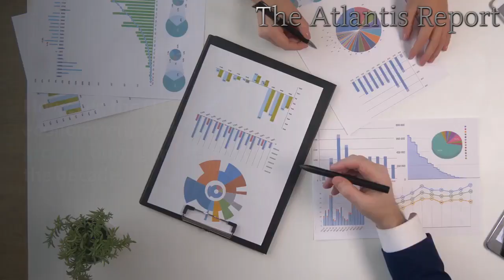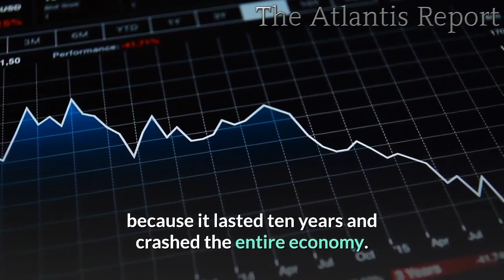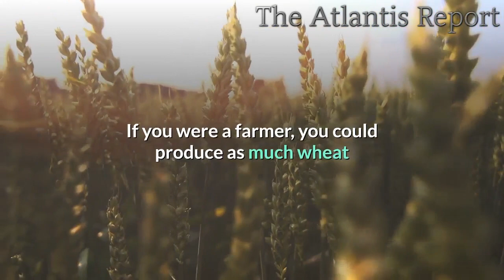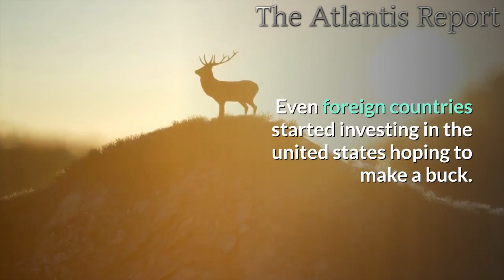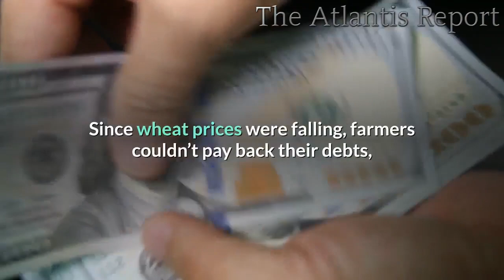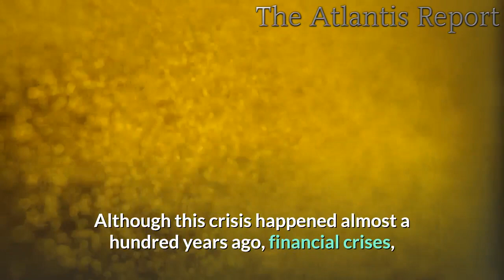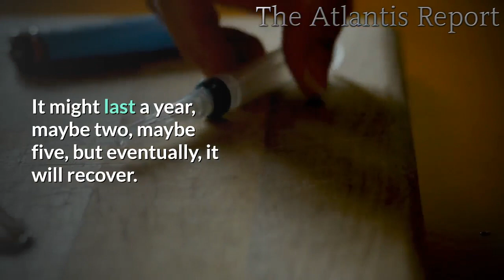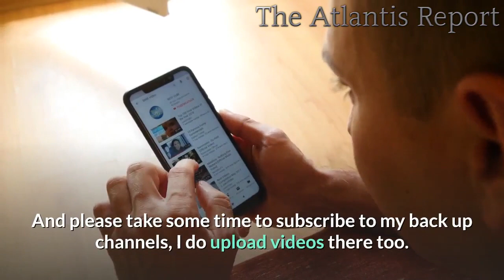In just10 Months, 744 Banks Failed , The Dollar is about to Collapse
Today we analyze the great recession the similarities between the past recessions and the looming one of today and the ways you should prepare to survive and thrive the recession. The Recession of 1918 is often called the greatest financial crisis in the history of the United States because it lasted ten years and crashed the entire economy. The American leadership tried everything to save the economy but nothing worked out, every solution proved to be ineffective in the face of such a crisis, and the only thing that could save the economy was the deadliest war in human history the second world war. Its July of the year 1914, world war one breaks up, and the entire European continent is in conflict, but the war slowly spreads to the rest of the world. Everyone is eager to win, but unfortunately, supplies are limited, especially food. So the allies turn to the United States for help, since it wasn’t directly affected by the war and had the economic power to do that. War by no means is good, but it brought a period of economic prosperity to the United States. The demand for equipment, weapons, wheat was at an all-time high, and no one else could fill that gap except the US. If you were a farmer, you could produce as much wheat as you wanted and could sell it easily at a high price. Since countries with troops at the battlefield had to take any measures to win the war. By the end of the war, the United States also entered the game, which further increased the demand since soldiers needed equipment and food. It was probably the best time to invest since the economy was booming, and everyone was making money. Even though the war has ended by 1918. The demand for American goods, especially wheat, didn’t fall because the entire world was still recovering. When farmers realized that, they began taking huge loans to buy more land and equipment to farm more wheat. Which led the real estate prices to grow. That pushed people to buy even more lands hoping to sell it later for a higher price. The same thing was happening to every other industry. In fact, many companies emerged that only existed on paper but didn't even have the equipment or land because everyone was throwing money into the stock market, hoping to make a fortune, which further escalated the prices. Would you really stand aside and watch how your neighbors make money while you get nothing. Even foreign countries started investing in the united states hoping to make a buck. I guess you can already see the flow. Many companies were overpriced since most of these investments were based on speculations. Nonetheless, that didn't stop people from investing. People had faith in the economy. When things are good, you start thinking that it's going to be like that forever. What seems so obvious today wasn't obvious then. However, When Europe started recovering, the demand for American goods fell, especially for wheat, since other counties began to grow wheat as well. In August of 1929, France and Italy were bragging of a magnificent harvest, while the US had millions of bushels of wheat on the shelves that they couldn’t sell. This oversupply threatened to drive the prices down. It caused a little panic in the stock market but didn't cause anything significant. A month later, the wheat prices decreased from $1.49 per bushel to $1.31 because of the oversupply. It was devastating news, the stock market plummeted. People got frightened and began to sell their stocks to cash out before the stock market declines further. That only made the situation worse crashing the market even more. That day, October 29th went down in history as Black Tuesday. However, that was just the beginning. Since wheat prices were falling, farmers couldn’t pay back their debts, which created pressure on the banks. The panic has already spread to the entire country, and all that people cared about was cash, so they rushed to the Banks for their savings. Unfortunately, banks couldn’t pay back their obligations since their borrowers weren't able to pay them back their debts, so they had to shut down one after one. In just ten months, 744 banks failed.